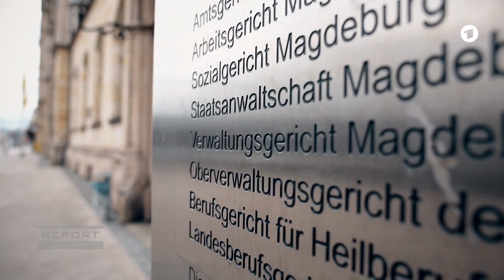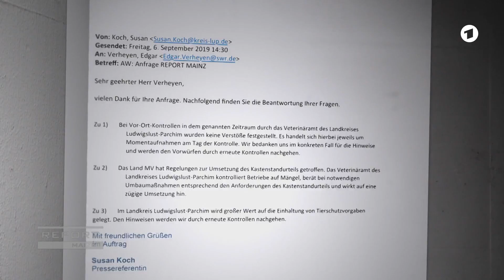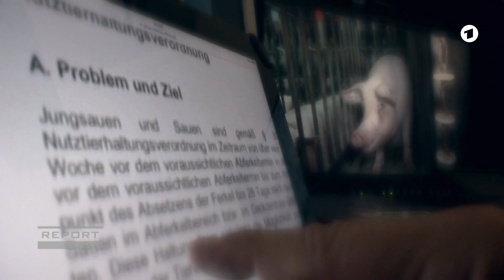Versucht die Politik höhere Standards im Tierschutz zu verhindern? | REPORT MAINZ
Nach einem Entwurf für eine Reform der Kastenstandshaltung in Deutschland sollen die Käfigsysteme noch bis zu 17 Jahre lang in den Betrieben bleiben dürfen. Muttersauen werden sich also weiterhin nicht in Seitenlage ungehindert ausstrecken können. Die Bundesregierung kommt damit Forderung aus der Landwirtschaft entgegen.